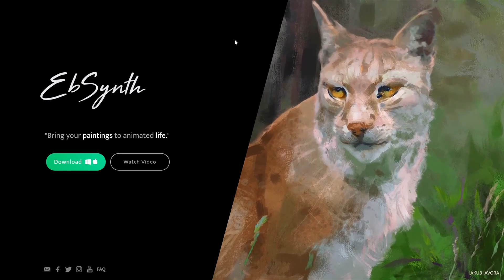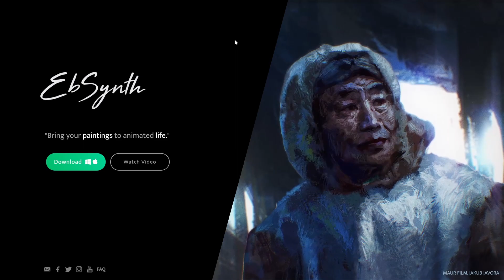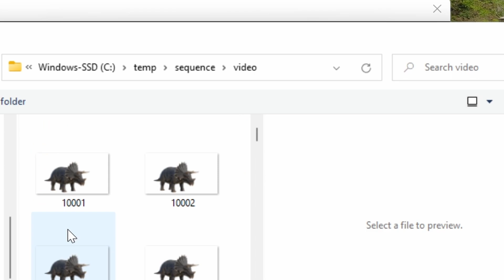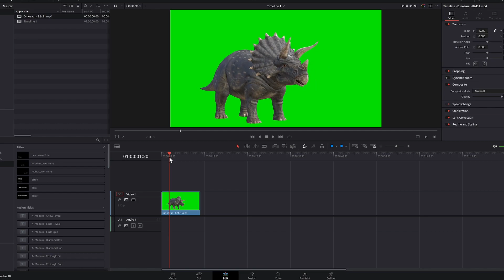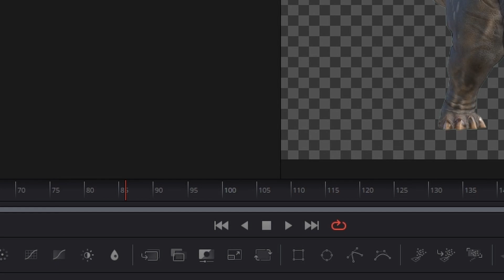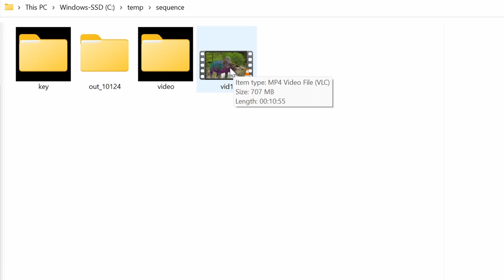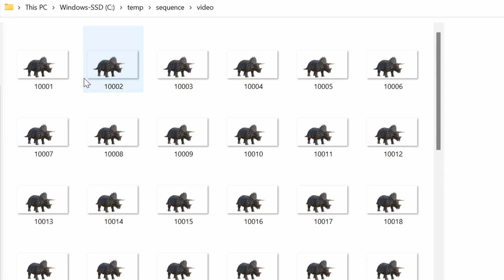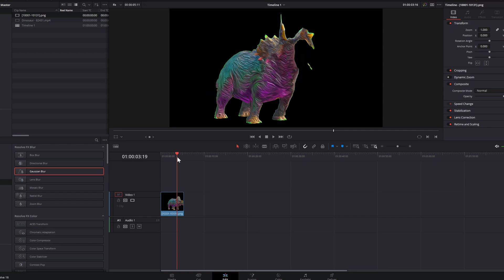Free Tool Image-to-Video Artistic Style Transfer in Minutes!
EbSynth is a free tool that lets you transfer an artistic style from an image to an entire sequence of PNGs or a video! In this tutorial, we'll show you how to use EbSynth to apply an artistic style to a video, step by step. This doesn't use AI. Great for digital artistic, can be combined with AI generated art for unique results.

EbSynth It can be used to create beautiful video effects by transferring the style of one image to an entire video with ease. I share a tutorial for beginners how to use it alongside Davinci Resolve to create a beautiful oil-painting composite video in a few minutes!

0:00 Intro
0:28 About EbSynth
1:07 Getting the videos
1:30 EbSynth UI Guide
4:07 Using Davinci Resolve to Export PNG Sequence from a Video
6:38 Apply Artistic Style to a frame in Photoshop
7:42 EbSynth Folder Structure
8:51 Creating the Stylized Videos in EbSynth
9:42 Creating Video from PNG Image Sequence in Davinci Resolve
10:24 End Results

Good luck! Questions, in the comment section below, thank you.